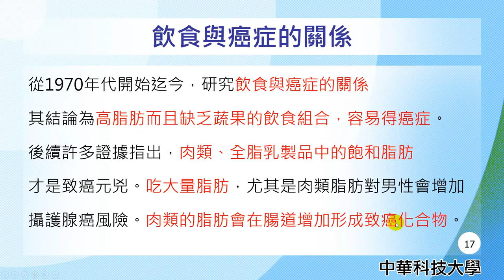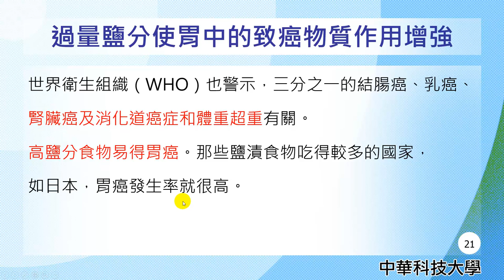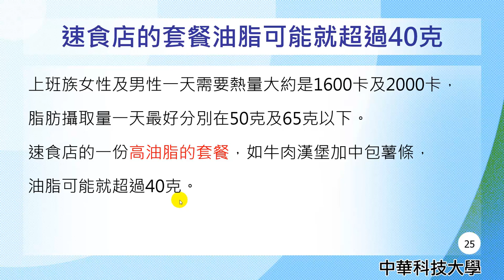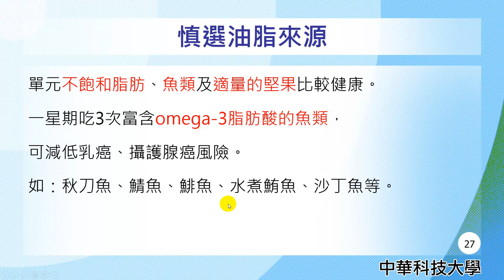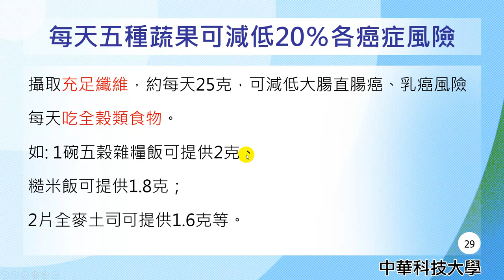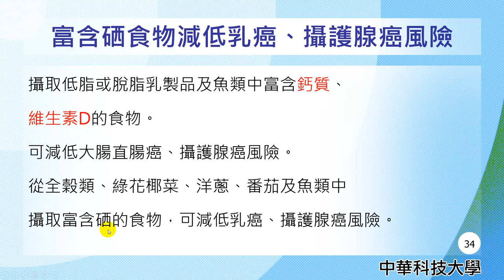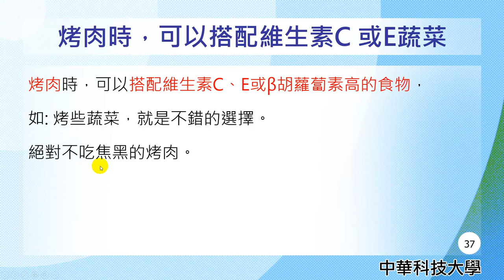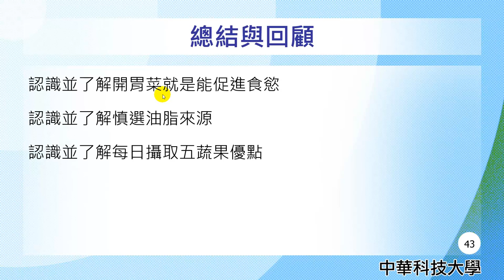營養學32-開胃菜能促進食慾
課程簡介："開胃菜能促進食慾"由中華科技大學王鳳英老師講授，內容重要又簡潔，相信同學看完之後，同學信心大增，更能了解脂質的消化的觀念。
課程難度：普通
適合對象：大一、大二
授課教師：王鳳英
製作人員：廖翎涵
協助製作單位：中華科技大學 遠距教學組
技術協助：林文博